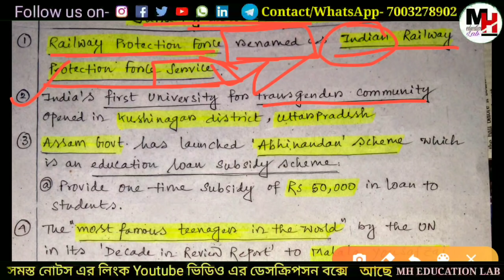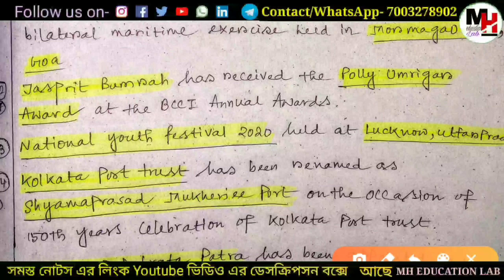PSC মিসলেনিয়াস পরীক্ষা প্রস্তুতি।। লাস্ট মিনিট সাজেশন।। কারেন্ট অ্যাফেয়ার্স।।